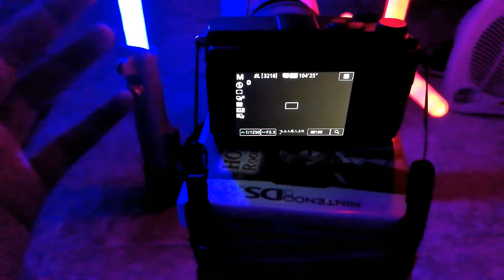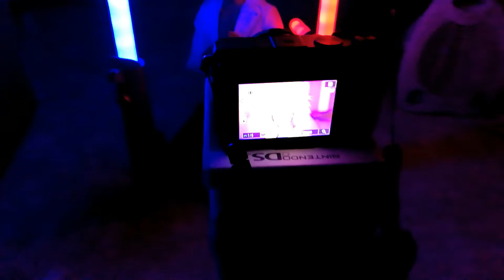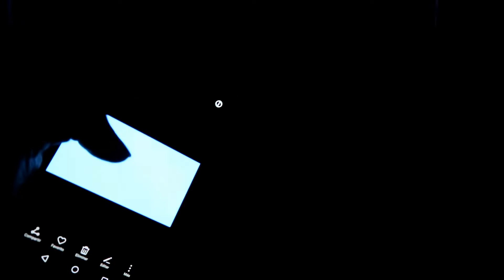Como hacer fotos de noche | EliT Dolls